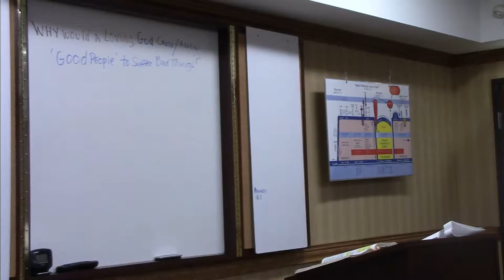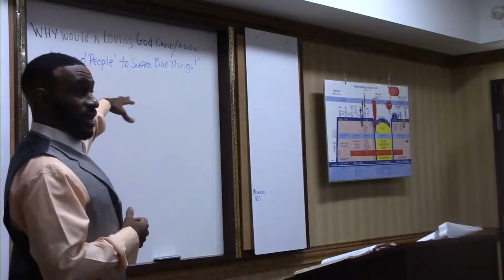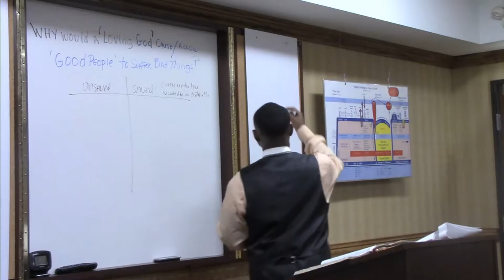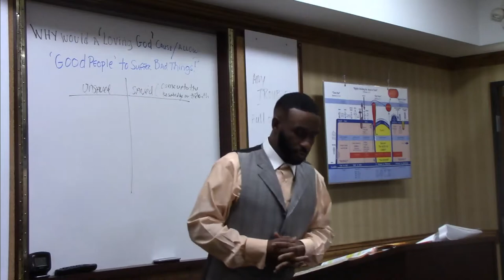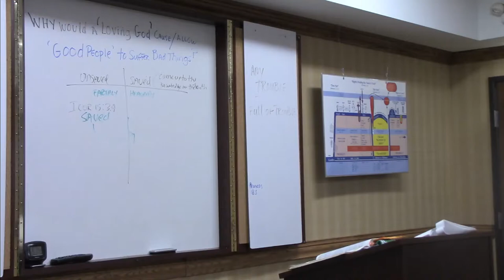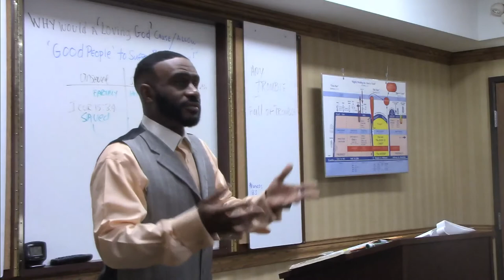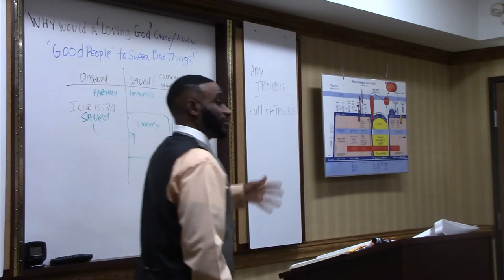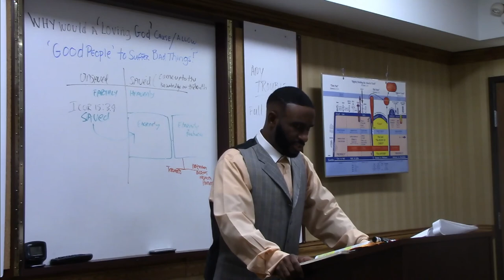Why Would a Loving God Cause/Allow Good People to Suffer Bad Things? 9/10/2017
Leroy Reid Preaching at Grace Family Bible Church on 9/10/2017
Leroy Reid Facebook: